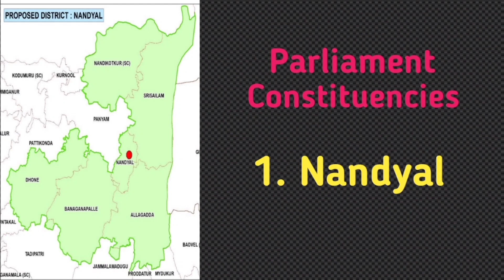కొత్తగా ఏర్పడిన నంద్యాల జిల్లాకు ఇన్ని ప్రత్యేకతలా... | New Nandyal district | @SAI PRASAD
In this video we can see some facts about newly formed district NANDYAL in the state of Andhra Pradesh, India.